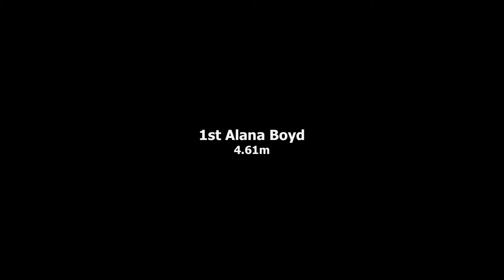2012 ATC women's pole vault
Stills sequences from the 2012 Adelaide Track Classic women's pole vault won by Alana Boyd with a jump of 4.61 metres.